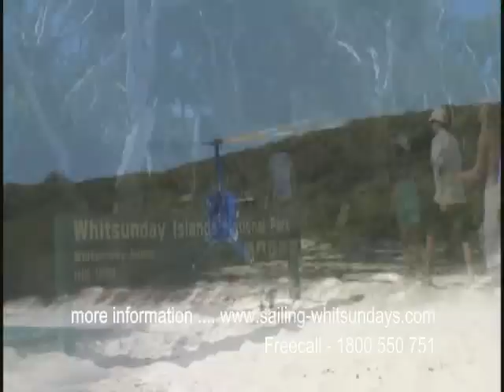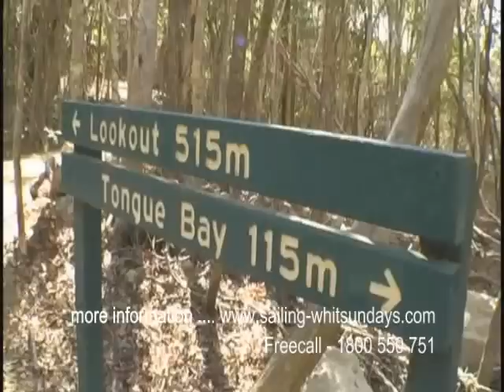Whitsunday Blue - Whitsunday Getaway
Sailing and diving aboard Whitsunday Blue and Whitsunday Getaway in the Whitsundays. A short promo video.